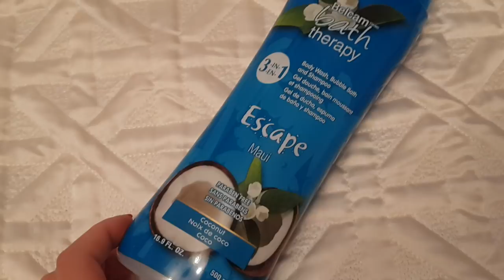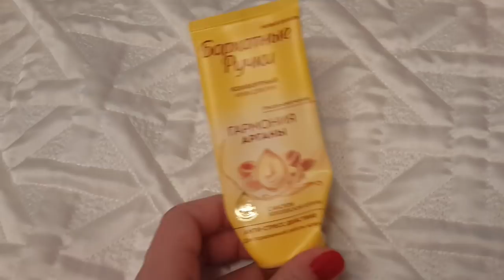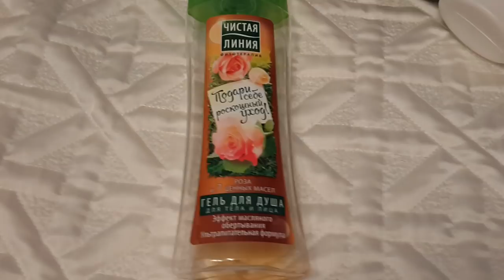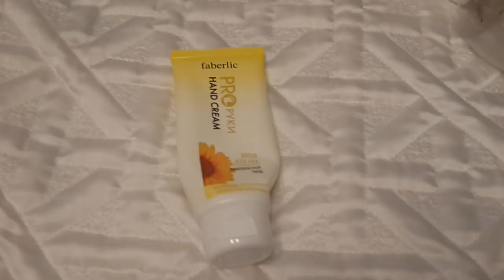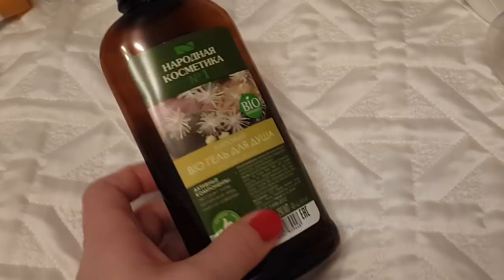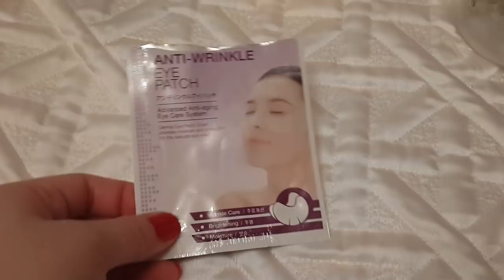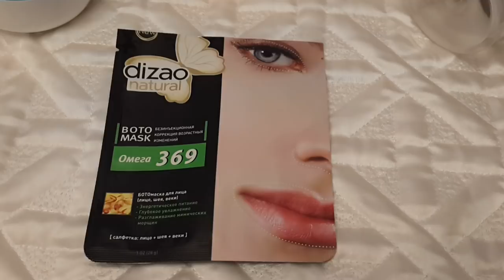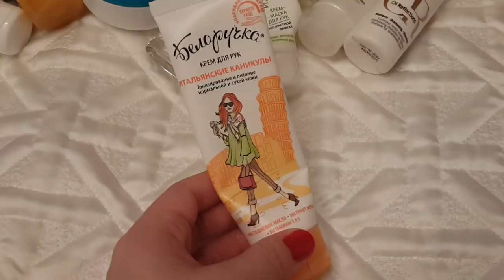Пустые баночки в декабре 2017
Лак в видео ZOYA ZP632 ELISA